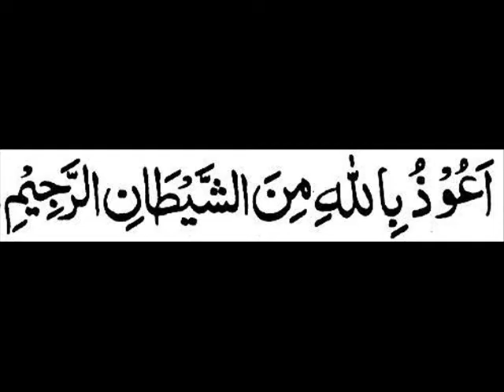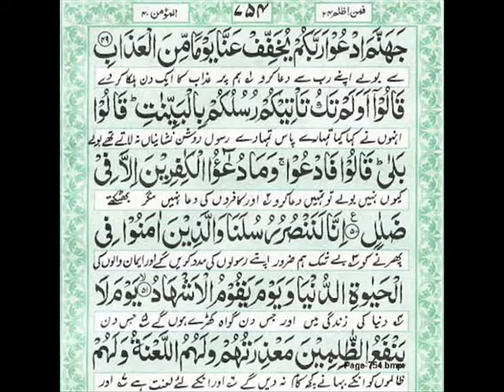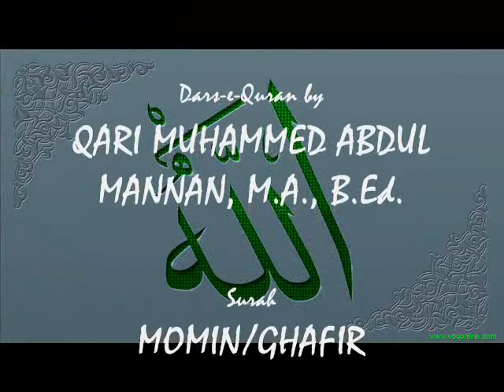06. Qirat & Dars Momin (47-50) by Qari Muhammed Abdul Mannan,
06. Qirat & Dars Surah  Momin Ayat  (47-50) by Qari Muhammed Abdul Mannan, Khateeb Masjid Hibatul Jabbar, Hyderabad, India on 2nd December 2012 at Masjid Saleheen, chanchalguda, Hyderabad, India.